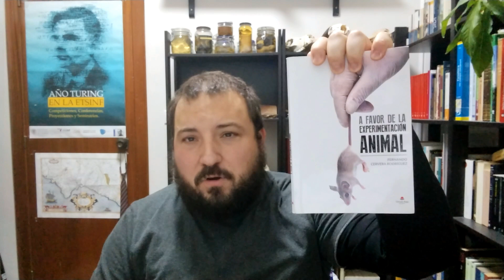¡RESULTADO DEL SORTEO! - A Favor de la experimentación animal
Aquí os explico cómo vamos a obtener el resultado del sorteo del libro A favor de la experimentación animal. Además, os cuento algunas de las cosas que se vienen próximamente al canal en cuanto al tema de sorteos de próximos libros, por cortesía de la Editorial Laetoli.

🧾 Lee algunos de mis reportajes de investigación y divulgación científica

Algunos datos sobre mí:
✔   ¿Cómo te llamas? Fernando Cervera
👨‍🔬 ¿Profesión? Biólogo, escribo contenidos para medios de comunicación.
✉ ¿Te puedo contactar? Escríbeme desde
💩 ¿Has escrito algún libro de divulgación? Sí, El arte de vender mierda.
🐉 ¿Y de ficción? Publico en breve un libro sobre dragones.